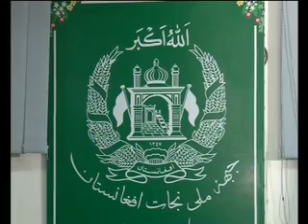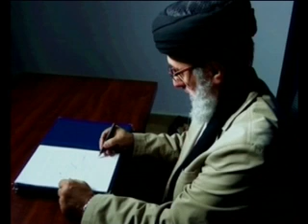DARI NEWS 02/10/2016